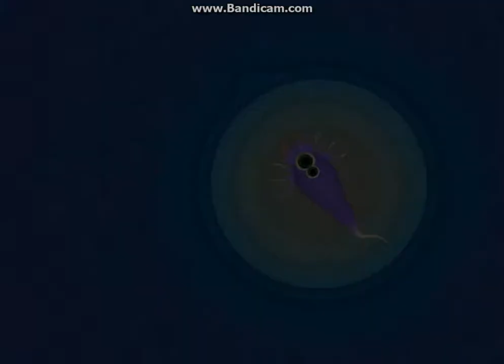The begging Spore Ep1